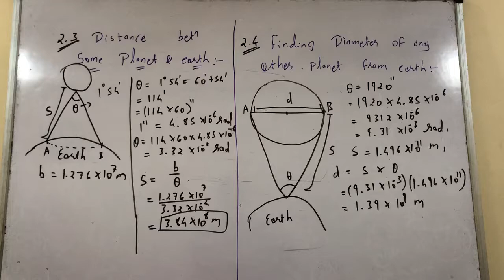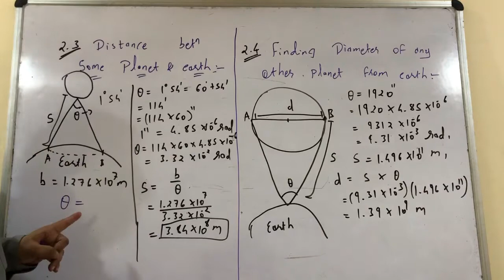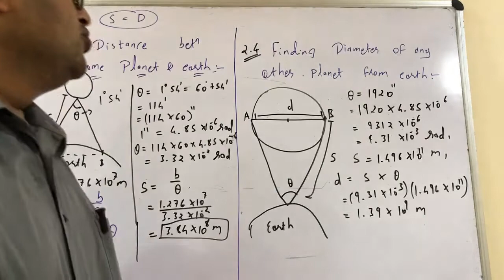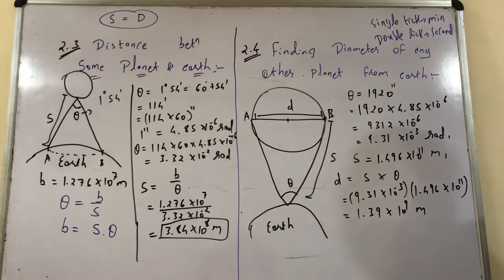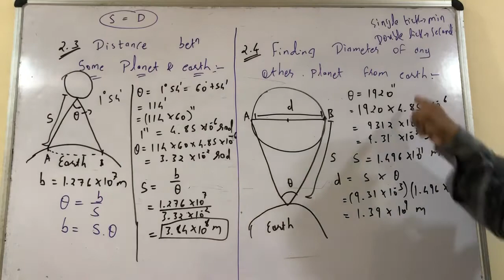0ED1DBBB D437 4A88 A54F C7C09C5AC305